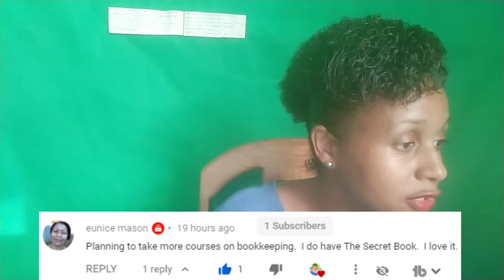Bookkeeping Courses: Taking more Bookkeeping Courses?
Bookkeeping Courses: Taking more Bookkeeping Courses? I will not be taking any more bookkeeping courses because I learned all that I could learn about bookkeeping from bookkeeper launch. Plus I am still studying my ACCA to become a certified accountant and I am currently doing the foundations which are also bookkeeping. I believe that if you have taken one bookkeeping course that you should not take other bookkeeping courses but instead focus on growing your business. Once the bookkeeping courses you took taught you the foundation s in bookkeeping and also how to use QBO, then there is no need to be paying for another bookkeeping courses.